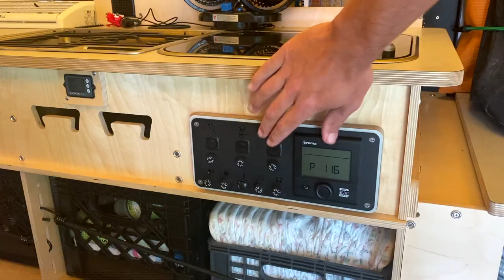What's It Like Camping On A Beach For 5 Days?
If you've ever wondered what it is like camping on the beach, watch this video.  You'll learn a few pros, cons, and lessons learned about the entire experience.  For the first time, we camped at Padre Island National Seashore (PINS), and we cannot wait to go back.